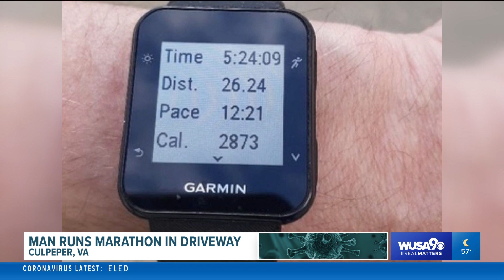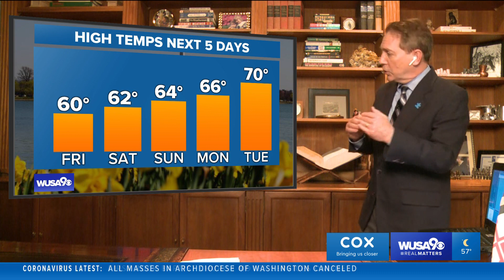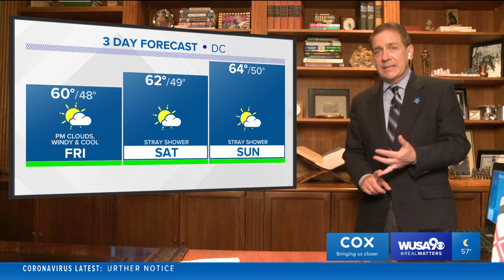WUSA HD Weather 20200402 2317